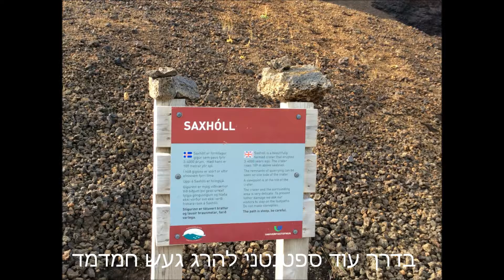טיול לאיסלנד Go Wild 19.8